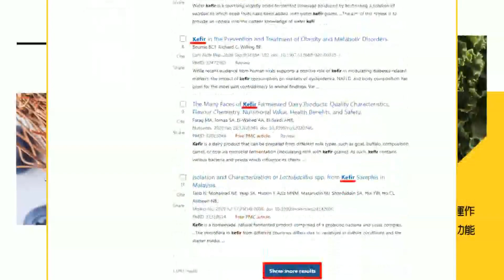趙天麟人設大翻車爆出軌下一步"退選"?超越王八千跟俏房東的愛情故事~~陳美雅:"無誠信"怎愛國?